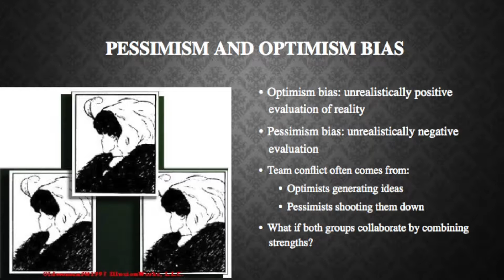Optimism Bias and Pessimism Bias in Organizations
This brief segment from a longer keynote on social intelligence and leadership describes how social intelligence can help address optimism bias and pessimism biases, typical thinking errors we experience as human beings that deeply undermine teamwork and collaboration. It comes from a keynote at the 2018 International Public Management Association for Human Resources National Convention.

Presenter bio:
Known as the Disaster Avoidance Expert, Dr. Gleb Tsipursky has over 20 years of experience empowering professionals and organizations to avoid business disasters by addressing potential threats, maximize unexpected opportunities, and resolve persistent personnel problems. The author of the national bestseller on avoiding disasters, The Truth Seeker’s Handbook: A Science-Based Guide, Gleb also published over 400 articles and was featured in over 350 interviews, including in Fast Company, CBS News, Time, Scientific American, Psychology Today, The Conversation, Business Insider, Government Executive, Inc. Magazine, and many other venues.

Gleb’s expertise comes from over 20 years of consulting and coaching for businesses and nonprofits, and he serves as the CEO of the boutique consulting firm Disaster Avoidance Experts, which uses a proprietary methodology based on cutting-edge research to help clients maximize their bottom line. Gleb’s clients include Aflac, Balance Employment Assistance Provider, Edison Welding Institute, Fifth Third Bank, Honda, IBM, International Coaches Federation, Ohio Hospitals Association, National Association of Women Business Owners, The Society for Human Resource Management, The Columbus Foundation, Vistage, and over a hundred others. He also has a strong research and teaching background in behavioral science with over 15 years in academia, including 7 years as a professor at the Ohio State University and before that a Fellow at the University of North Carolina-Chapel Hill. His dozens of peer-reviewed academic publications include journals such as Behavior and Social Issues, Journal of Social and Political Psychology, and International Journal of Existential Psychology and Psychotherapy. His civic service includes over 4 years as the Chair of the Board of Directors of Intentional Insights, an educational nonprofit advocating for research-based decision-making in all life areas, as well as service on the Advisory Board of Canonical Debate Lab and Planet Purpose, and the Editorial Board of the peer-reviewed journal Behavior and Social Issues.

A highly in-demand international speaker, Gleb has over two decades of professional speaking experience across three continents. He gets top marks from audiences for his highly facilitative and interactive speaking style and the way he thoroughly customizes speeches for diverse audiences, while meeting planners describe Gleb as “a snap to work with.” Drawing on best practices in adult learning, Gleb’s programs address the wide spectrum of diverse learning styles, as attested by enthusiastic client testimonials and references.